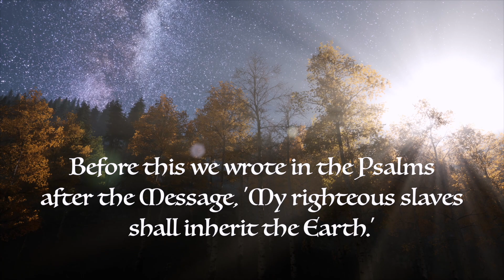The Second Coming of Jesus and the Mahdi